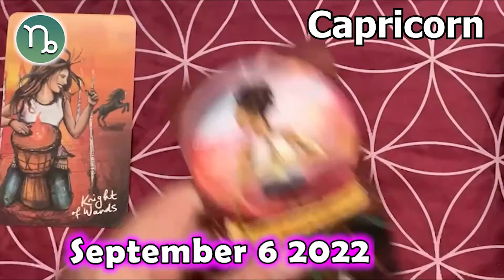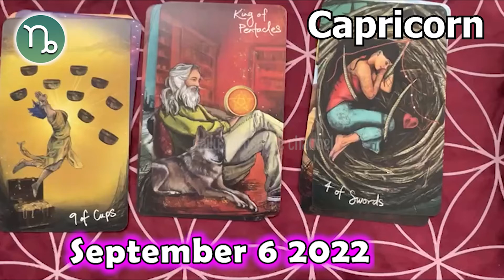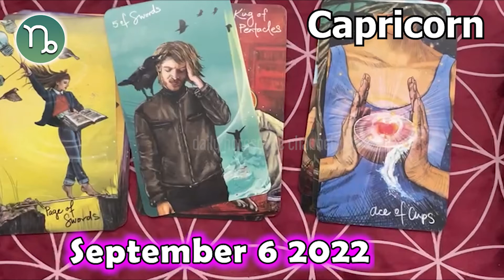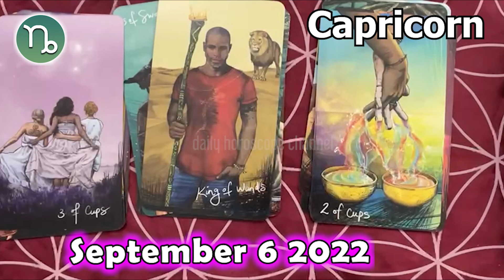❎ FREE DAILY HOROSCOPE ❎ CAPRICORN horoscope today September 6 2022 ♑️ horoscope tarot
Capricorn Horoscope September 6, 2022
Daily horoscope Capricorn 6 September 2022
Horoscope Capricorn September 6, 2022